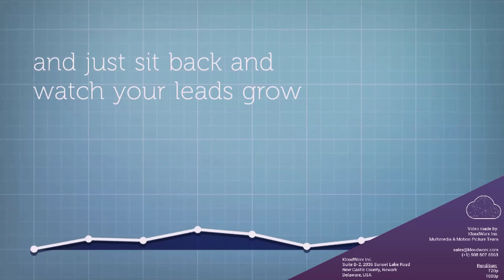Posts By KloudWorx - Unified Social Media Marketing Tool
Publish posts to 20+ social networks.
Social Media Automation. Draft & Schedule posts. If its time, it hits your networks.
Referral marketing, RSS feed fetch, e-Commerce product listings (Amazon & eBay), E-Mail marketing and much more.

Now available at unbelievable prices. Starts at $0 for life.